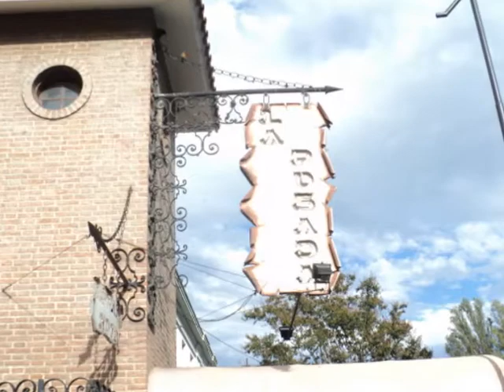ALTA GRACIA APART HOTEL LOS PATOS 17 FBRERO 2012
ALTA GRACIA